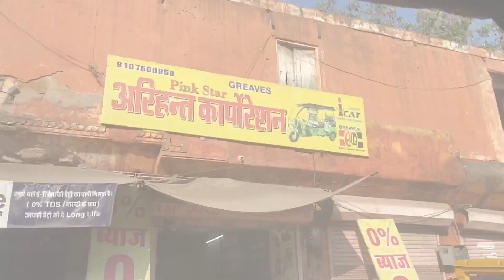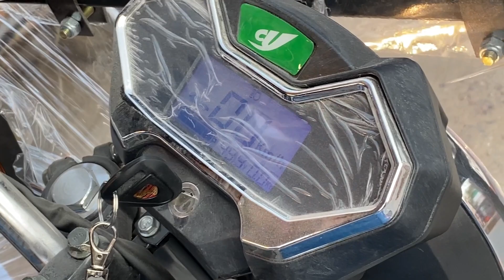Mere bade bhai ki new Tarzan car🚙 !! New vlog !! !! न्यू टार्ज़न !! !!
Agar vlog accha laga to

 Agar meri ko galti ho
To comment main jarur
Batana or ek pyara sa
Comment drop jarur krna 😍

Keep supporting 🙏🏼